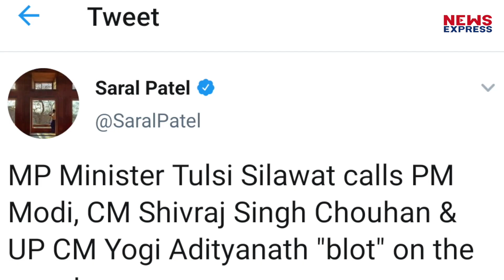BJP नेता की फिसली जुबान, मोदी, योगी और शिवराज को बता दिया कलंक !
सिंधिया समर्थक BJP नेता ने Modi, Shivraj और Yogi को बताया देश के लिए कलंक ?